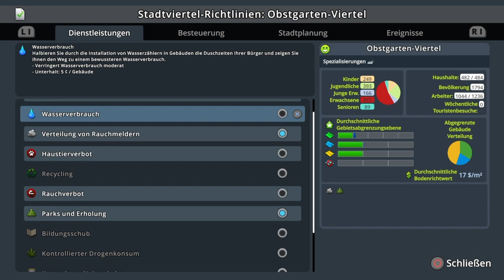Cities Skylines Immer mehr Industrie in der City #002 PlayStation 4